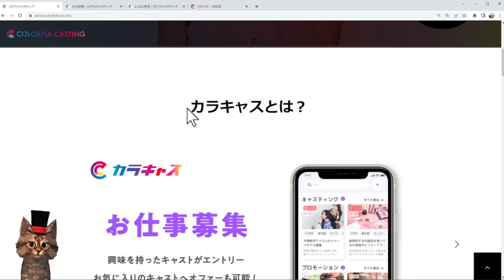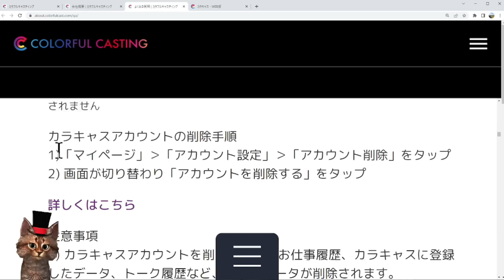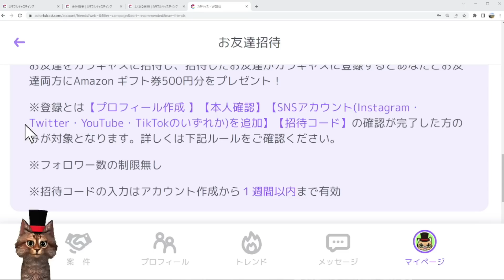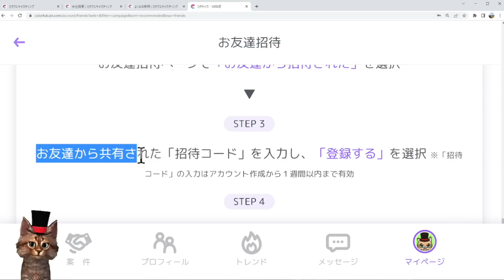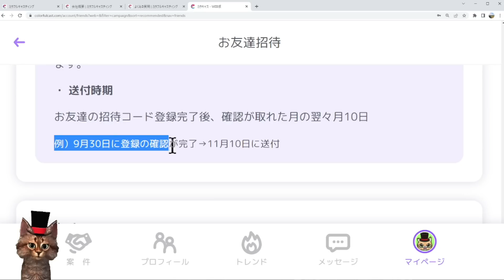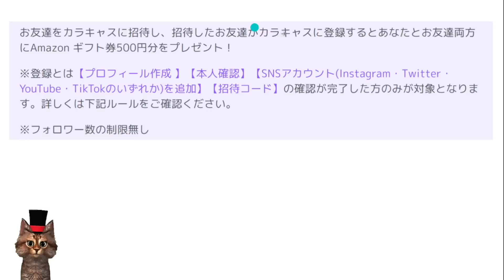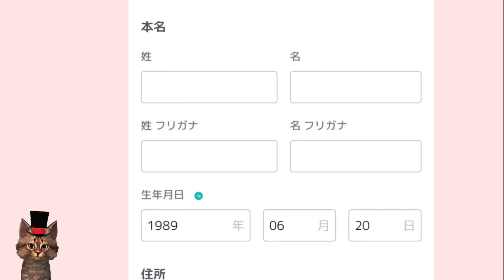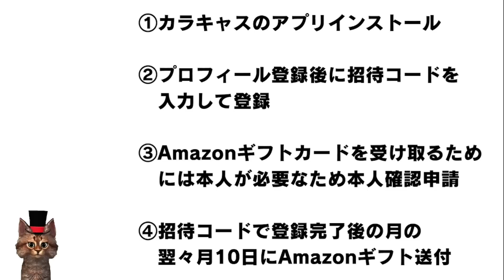Amazonギフト500円分ががもらえるキャンペーンあります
【PR】 招待コード
sq3jjhk26w